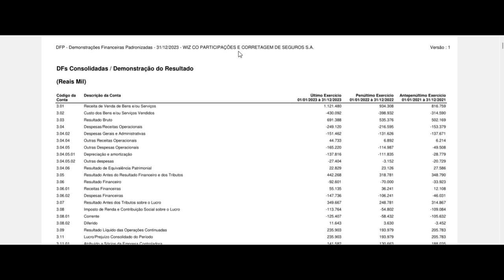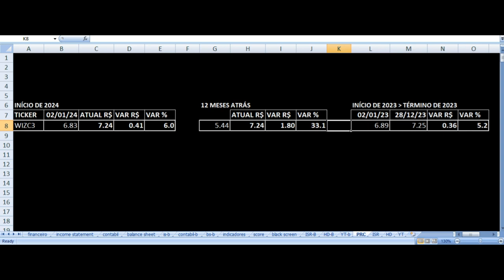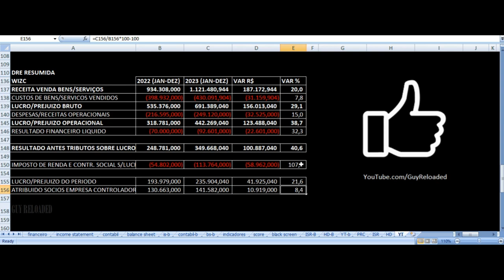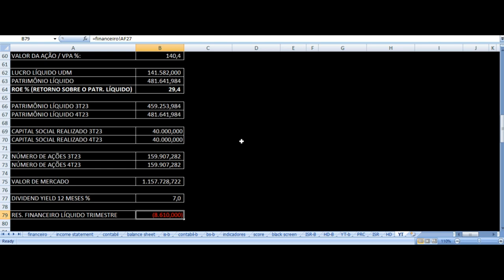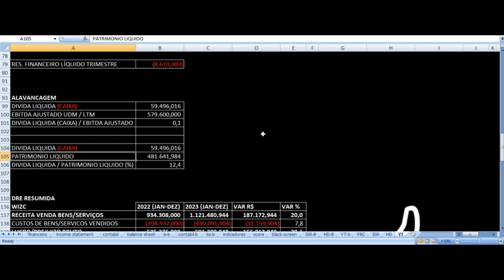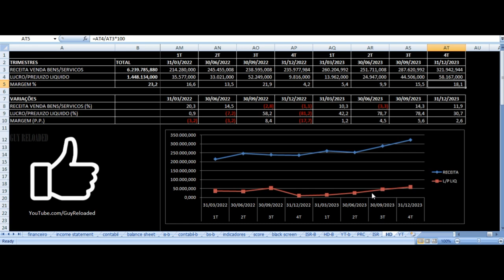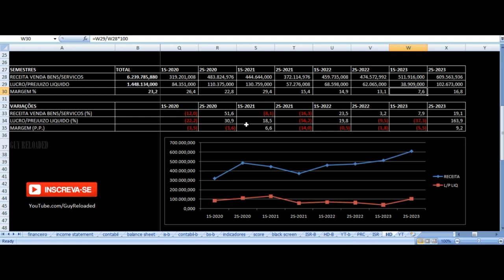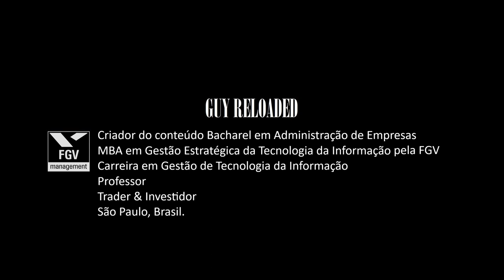Wiz Co Seguros - Vale Investir Nas Ações? WIZC3 Resultados 4T23 2023 Análise Fundamentalista